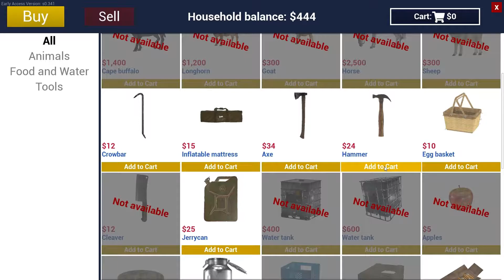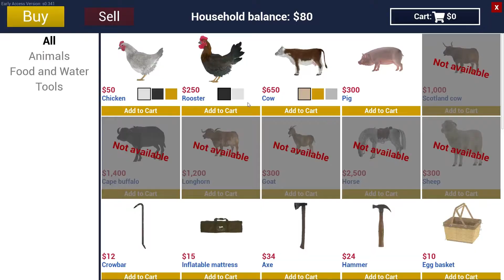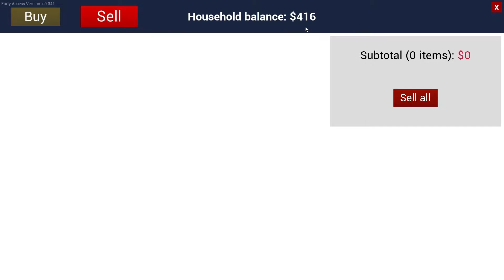RANCH SIM EP 4 MILK AND EGGS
Learn about how to gather eggs breed chickens and how to make good money using animals at the ranch